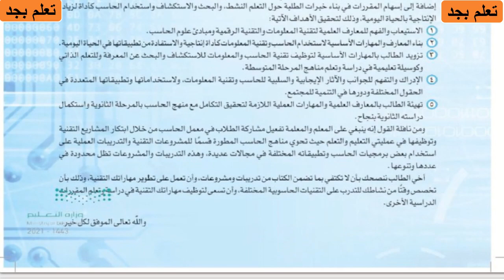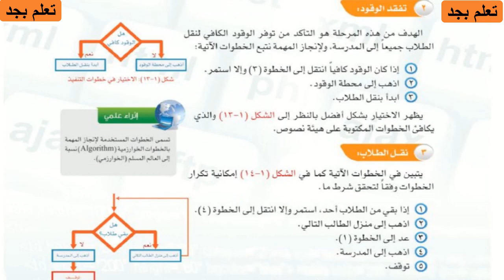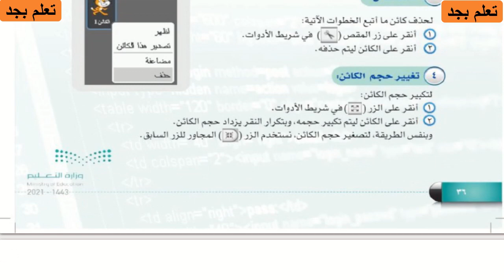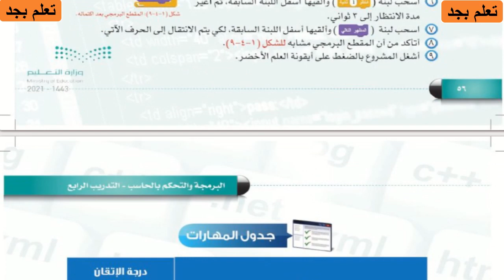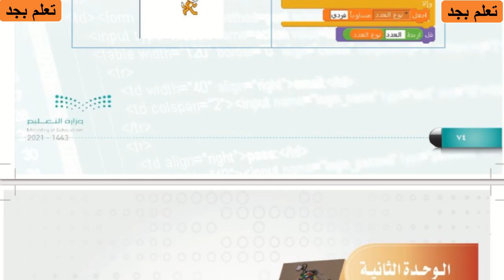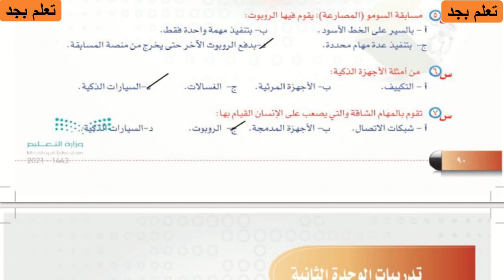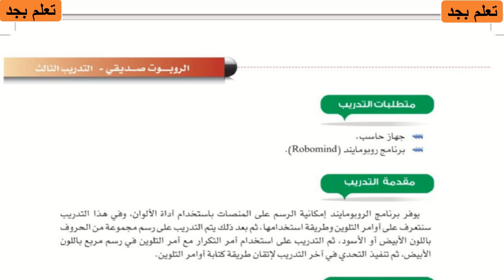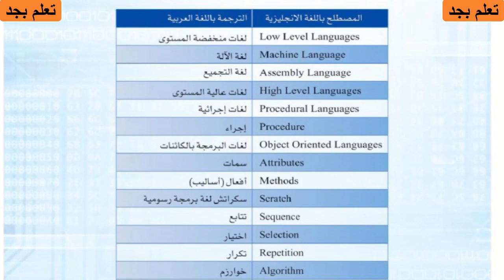حل كتاب الحاسب وتقنية المعلومات للصف الثالث متوسط الفصل الدراسي الأول ف1 طبعة 1443هـ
لا تنسوا

👍الاعجاب بالفيديو

📲 ومشاركة الفيديو